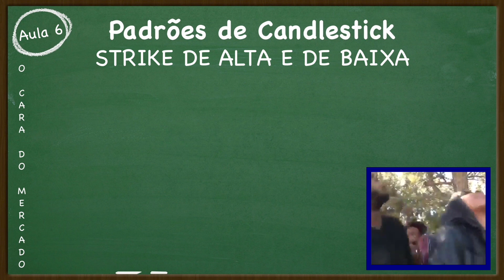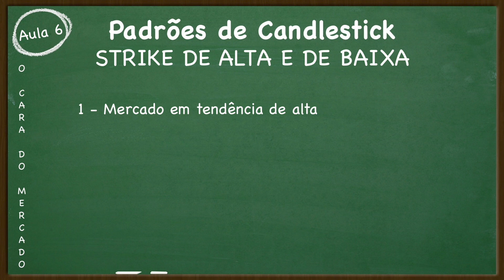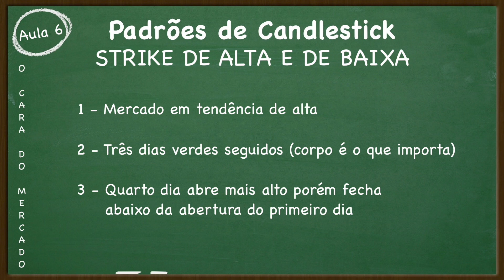Setup STRIKE de Alta e Baixa (day trade/swing) - Padrões de Candlestick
O que é Strike de alta e Strike de baixa na análise técnica? Como operar Strike de alta e baixa? O Strike é um padrão de continuação, esse é o sexto episódio da série Super Padrões de Candlestick, recomendo para qualquer um que leve a sério a profissão trader. Padrão de reversão todo mundo conhece, mas padrões de continuação são pouco falados. Esse padrão de candlestick serve tanto para day trade quanto swing trade.

💙 Se meus vídeos te ajudaram e você quiser retribuir esse é o link pra comprar meu Ebook “O Guia Definitivo dos Padrões de Candlestick”

🆓 Minha referência é o livro Candlestick Charting Explained, de Gregory L. Morris o melhor livro de candlestick. LINK PARA COMPRAR ESSE LIVRO:

O padrão Strike de Alta e Baixa é traduzido do inglês "Three Line Strike".
Eu me chamo Caio e opero contratos futuros e também criptomoedas. No meu operacional quem manda é o price action, e o único indicador indispensável é o volume. Costumo deixar a média móvel aritmética de 20 períodos no gráfico apenas para facilitar a leitura do contexto, mas não balizo minhas operações por ela. Deixo o livro de ofertas na minha tela para confirmar níveis de preço importantes. Criei este canal como uma forma de documentar minha jornada no mundo do trade e ajudar pessoas que ainda não conseguiram virar a chave e de fato obterem lucros na bolsa de valores (e no mundo cripto, claro). É exatamente este o tipo de conteúdo que eu gostaria de ter encontrado lá no início da minha trajetória no day trade, mas infelizmente a maioria dos vídeos que eu encontrava eram de analistas que não conseguiram viver de trade e tentavam me vender curso a preços altíssimos.
A base da minha análise técnica é: Teoria de Dow e padrões de Candlestick.